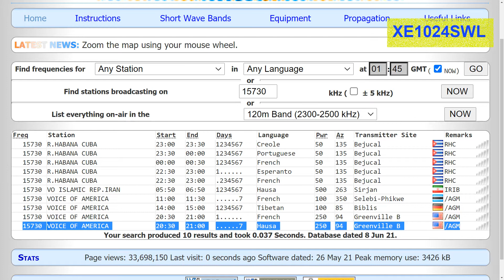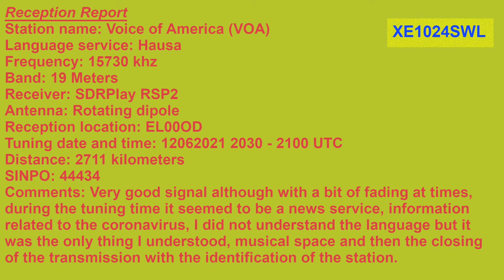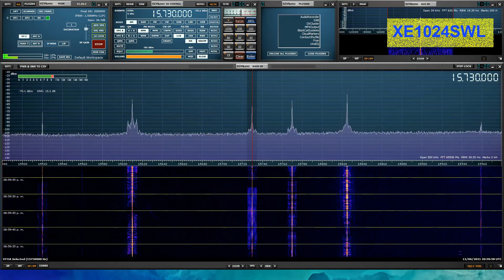VOICE OF AMERICA, 15730 KHZ, HAUSA, GREENVILLE USA, 2711 KMS, DIPOLE ANTENNA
Credits
Title: Walle Walle
Artist: Amuni Ladan Alan Waka
Album: Iconic Sound of Africa Vol 36
Label: Premier Record (2018)
Tuning of the Voice of America, on June 12, 2021 from 20:30 to 21:00 UTC with the SDRPlay receiver model RSP2 coupled the dipole antenna.
In the video you will find more information.

Créditos
Titulo: Walle Walle
Artista: Amuni Ladan Alan Waka
Álbum: Iconic Sound of África Vol 36
Disquera: Premier Record (2018)
Sintonia de la Voz de América, el día 12 de Junio 2021 de la 20:30 a 21:00 UTC con el receptor SDRPlay modelo RSP2 acoplada la antena dipolo.
En el video encontraran mas información.

Martin
XE1024SWL